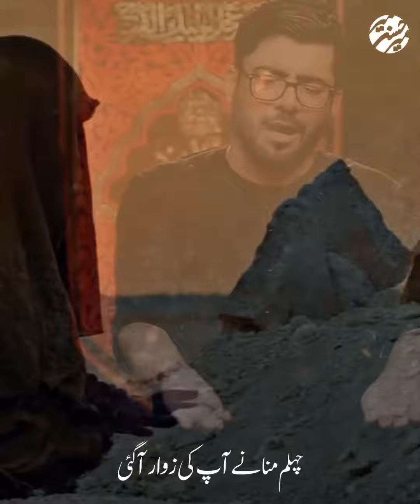Mazloom Karbala ki Azadar AA gyi